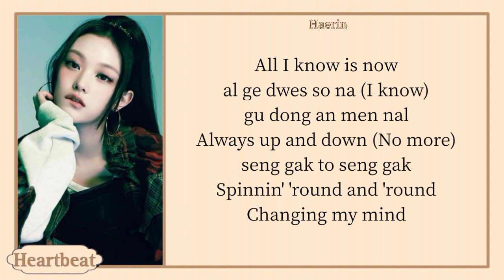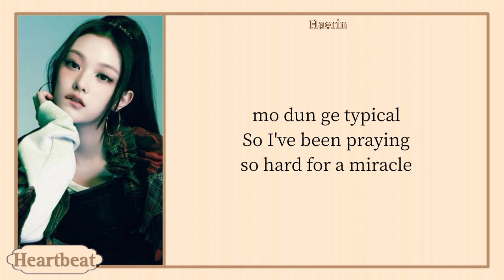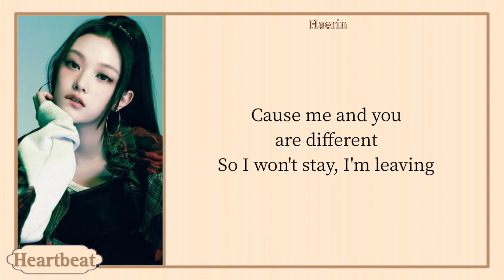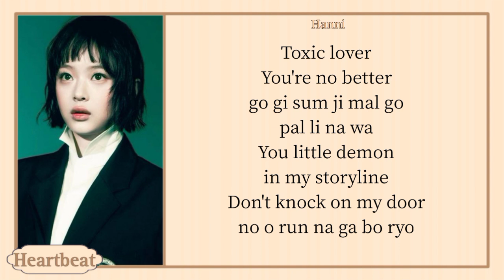NewJeans (뉴진스) 'How Sweet' easy lyrics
Title: How Sweet
Artist: NewJeans (뉴진스)
Album: How Sweet
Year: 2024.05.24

Minji
Hanni
Danielle
Haerin
Hyein